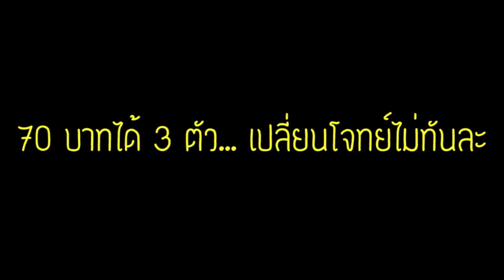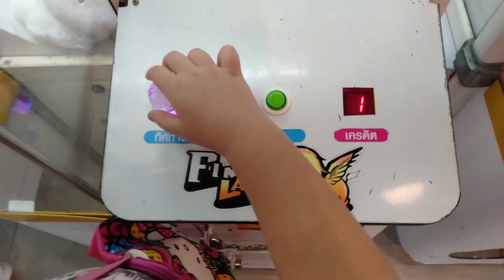คีบตุ๊กตา กับซองปริศนา 50 บาทคีบให้ได้ 3 ตัว ที่ร้าน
วันนี้น้องแอมป์มีภารกิจซองปริศนาอีกแล้วค่ะ แต่ว่า...
ตอนนี้เทปรายการที่บันทึกไว้มีปัญหา เลยเอามาให้ชมได้แค่บางส่วน
เดี๋ยวเราสองคนจะกลับไปถ่ายทำใหม่อีกรอบนะคะ
ดูแล้วอย่าลืมกด LIKE กด Share เพื่อเป็นกำลังใจให้เราสองคนด้วยนะคะ